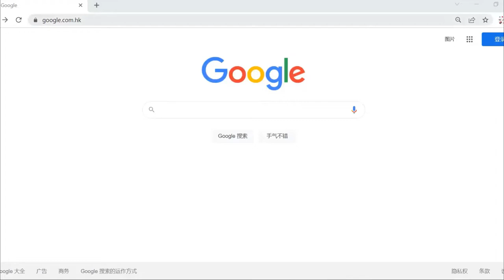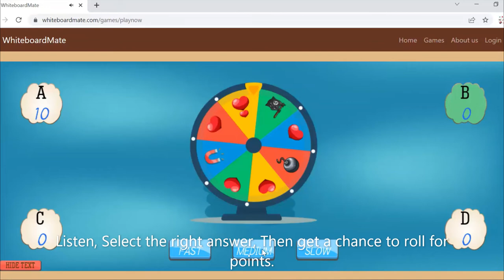ESL Games- Gramophone English listening game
This is an interactive whiteboard game that may help bring more fun to ESL classrooms. the game covers 8 Topics that will expand according to our teachers requests .